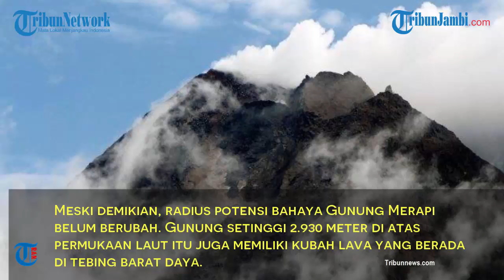Muncul Kubah Lava Baru di Gunung Merapi, Pemukiman di Luar 5 Kilometer Aman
TRIBUNNEWS.COM - Muncul kubah lava baru di Gunung Merapi. Kubah lava baru tersebut terletak di tengah kawah sisi tenggara.

Meski demikian, radius potensi bahaya Gunung Merapi belum berubah.

Sebelumnya, Gunung setinggi 2.930 meter di atas permukaan laut itu juga memiliki kubah lava yang berada di tebing barat daya.

Dengan munculnya kubah lava baru ini, Gunung Merapi saat ini memiliki dua kubah lava.

Menyikapi hal itu, Kepala Pelaksana Badan Penanggulangan Daerah (BPBD) DIY, Biwara Yuswantana mengungkapkan, saat ini radius potensi bahaya Merapi belum mengalami perubahan. Yakni di dalam radius 5 km dari puncak gunung.

Pasalnya, menurut pantauan BPPTKG, laju pertumbuhan kubah lava baru tersebut tergolong sangat lambat dan belum menunjukkan adanya potensi bahaya lebih lanjut.

Pertumbuhan kubah lava baru Merapi tersebut sangat lambat dibanding kubah lava yang ada di tebung Barat Daya gunung setinggi 2.930 meter di atas permukaan laut itu.

"Ada kubah lava kembar di barat dan timur, yang timur masih embrio atau kecil. Artinya rekomendasi daerah ancaman masih tetap. Pemukiman di luar 5 km aman," terang Biwara Minggu (7/2/2021).

Hingga saat ini hanya ada satu barak pengungsian yang diaktifkan. Yakni pengungsian di Purwobinangun, Pakem, Sleman, yang dimanfaatkan untuk menampung masyarakat di Padukuhan Turgo.

Menurut Biwara, lokasi Padukuhan Turgo sebenarnya berada di luar radius bahaya Gunung Merapi. Jaraknya dengan puncak adalah sejauh 6,5 km.

Namun, penduduk memilih untuk mengungsi karena masalah psikologis seperti adanya kekhawatiran dan kecemasan. Mereka merasa lebih aman ketika mengungsi.

"Ini persoalan psikologis dan sosial, harapannya BPBD kabupten bisa mengkondisikan itu. Jika ada kekhawatiran kemudian dievakuasi.

"Kalau ada yang mau mengungsi harus dilayani ya. Tapi rekomendasi itu masih tetap," sambungnya.

Saat ini terdapat 14 barak pengungsian yang bisa diaktifkan sewaktu-waktu. Seluruhnya tersebar di sepanjang ring Merapi.

Ketika disinggung dengan potensi bahaya lahar dingin, Biworo memastikan bahwa fenomena alam itu belum berpotensi menimbulkan bahaya kepada masyarakat setempat.

"Lahar dingin ditentukan curah hujan dan material di atas Merapi. Material belum banyak dan sungainya sudah dalam-dalam, potensi untuk lahar dingin untuk meluap itu relatif kecil," jelasnya.

(Tribunjogja/Yuwantoro Windajie)

Artikel ini telah tayang di Tribunnews.com dengan judul Muncul Kubah Lava Baru di Gunung Merapi, Pemukiman di Luar 5 Kilometer Aman,

Tribunnews.com